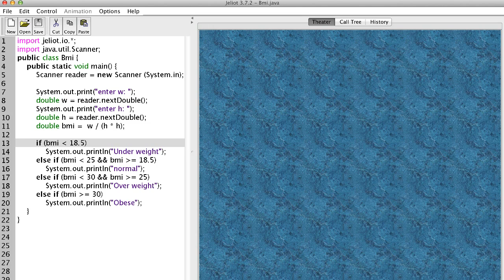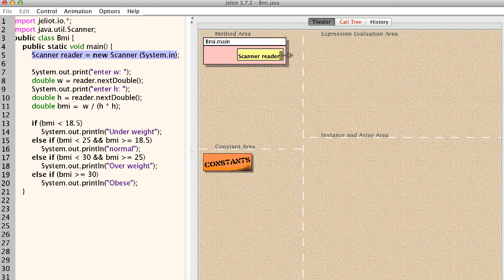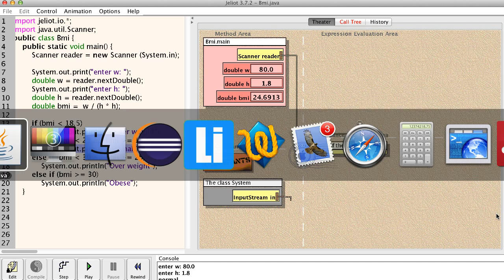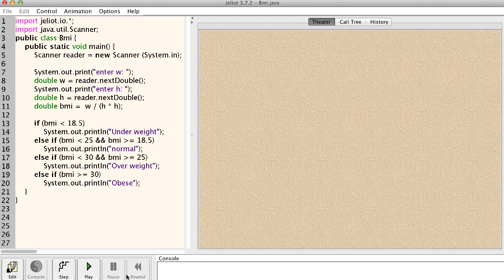الجملة الشرطية - المثال الأول - if statement - first example -2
المثال الأول على الجملة الشرطية - الجزء الثاني
First example of if statement part 2